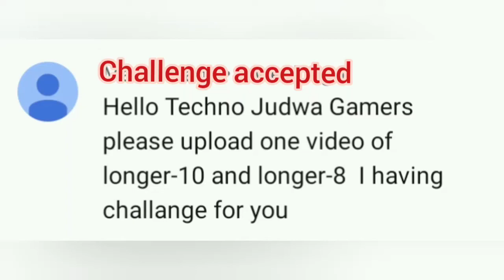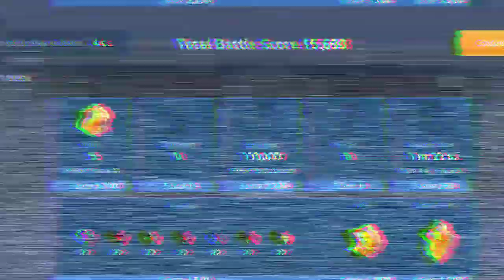Challenge geven by Subscriber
User name -winners